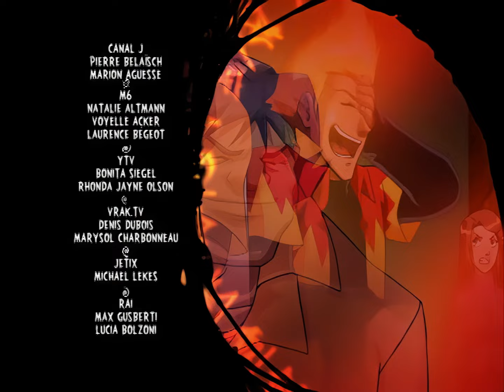Martin Mystère - S.3 - Ep.3 - La Menace des Mutants Marins - [1080p]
Des monstres marins créés par des déchets toxiques, sévissent dans une ville, en enlevant leurs habitants et en les faisant prisonniers sous l'eau d'un lac. Martin, Diana et Billy partent enquêter…